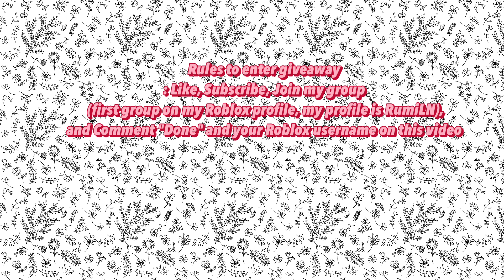(Late) 2 years yt anniversary!